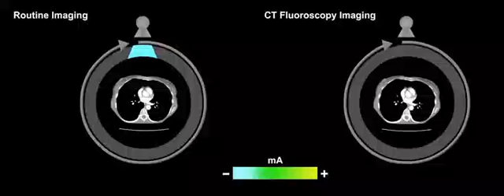SURE Fluoro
Organ effective modulation permits radiation exposure to be turned off during part of the rotation (180 degrees) to save radiation dose to the patient and staff.